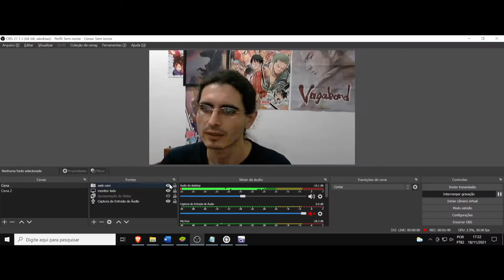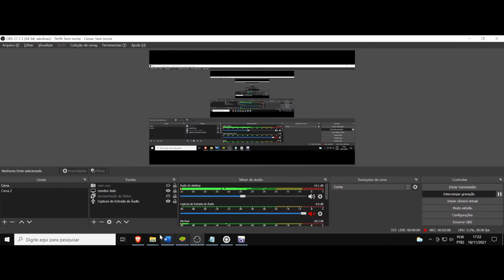(AF) Tooe Gaen. Hanamonogatari. A ilusão do conhecimento frente a necessidade da ação no mundo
Hanamonogatari nos trás a personagem Tooe Gaen, que diz a seguinte frase: Quando as pessoas fazem uma cara séria e ficam pensativas, elas parecem inteligentes, mas estão erradas.
Pensar demais nas coisas nem sempre é a melhor opção.
Aqueles que permanecem calmos e aceitam as coisas como são, são os que têm o mundo nas mãos.
Se preocupar é perda de tempo.
Se tem tempo para pensar, tem tempo para agir.
Esqueça seus problemas.
Não chore por algo que já aconteceu.